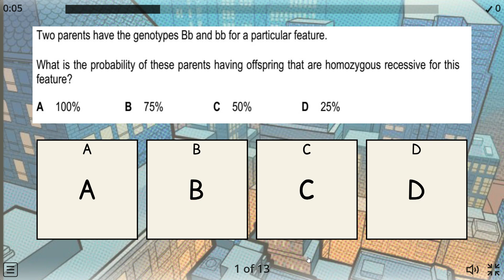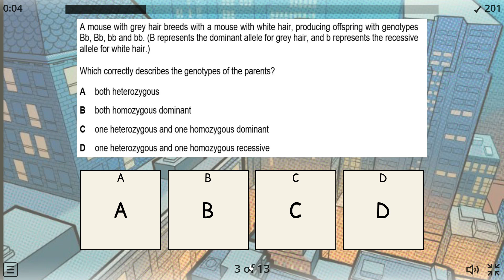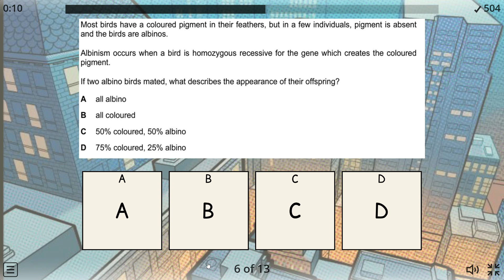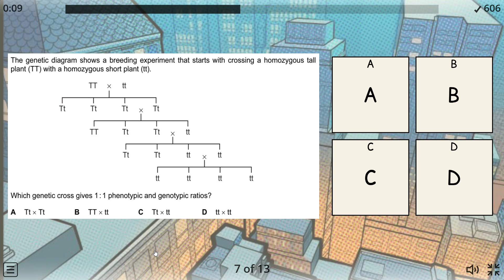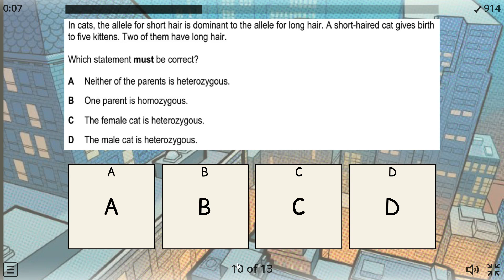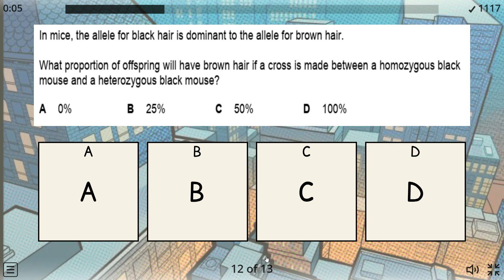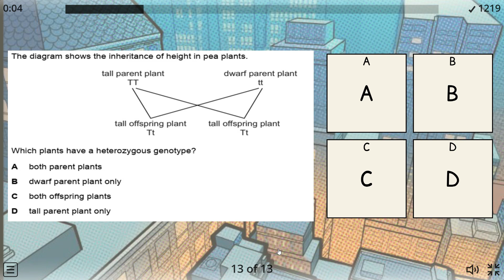Monohybrid Inheritance - Part 2 | 13 MCQs for Cambridge IGCSE Biology Revision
In this video, we continue exploring monohybrid inheritance with 13 additional multiple-choice questions (MCQs), building on the foundation from Part 1, which featured 20 MCQs. This comprehensive review is perfect for Cambridge IGCSE Biology students preparing for exams, covering essential concepts such as genetic crosses, alleles, dominant and recessive traits, genotype, phenotype, test cross, and inheritance patterns. Test your understanding and reinforce your knowledge with these practice questions designed to boost your confidence and exam performance. Don't forget to check out Part 1 for a complete review of monohybrid inheritance.